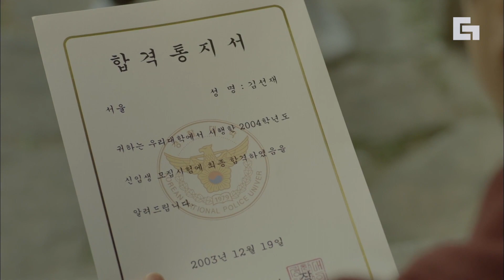[터널] EP5-01 아버지가 어머니 사망 원인을 아들에게 숨긴 이유는?🤨 어머니가 죽게 된 진짜 이유를 알고 의대 대신 경찰대에 간 윤현민│디글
OCN [터널] : 1980년대 여성 연쇄 살인 사건의 범인을 찾던 주인공이 2016년으로 타임 슬립, 과거와 현재의 연결고리를 발견하며 다시 시작된 30년 전 연쇄 살인 사건을 해결해나가는 범죄 수사물